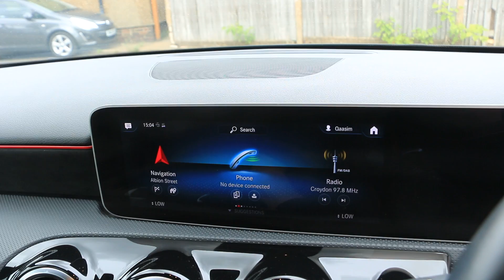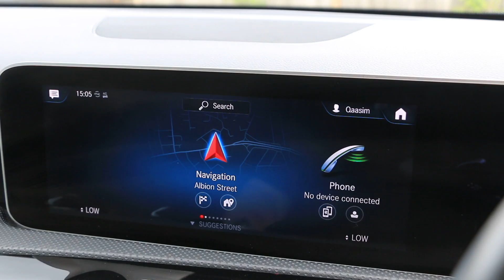LO68ZGX Mercedes-Benz A180 1.3 AMG LINE (EXECUTIVE) HATCHBACK PETROL 7G-DCT AUTO SAT NAV REAR CAM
LO68ZGX
Mercedes-Benz A180 1.3 AMG LINE (EXECUTIVE) HATCHBACK 5DR PETROL 7G-DCT AUTO SAT NAV REAR CAM PARKING AIDS HEATED SEATS BLUETOOTH DAB JUST 1 OWNER 24000 MILES FSH